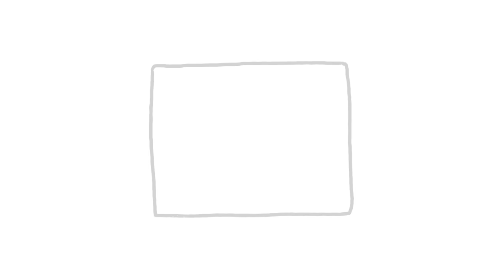the adventures of mxmtoon : the masquerade [animated short film]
mxmtoon's second album rising is out now! stream or download rising

get a copy of 'the adventures of mxmtoon: the masquerade'

credits:
produced by mxmtoon
illustrations by ellie black
animation by brandt imhoff
audio edited and mixed by summer dregs